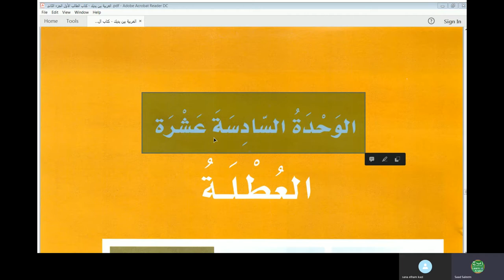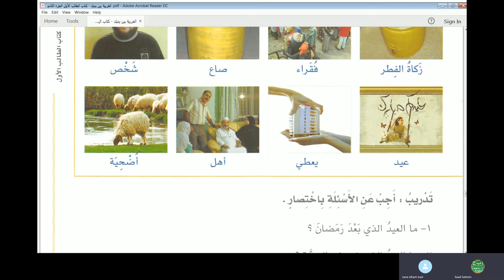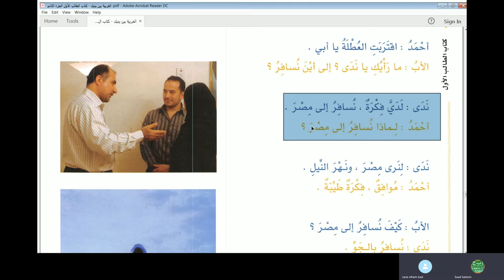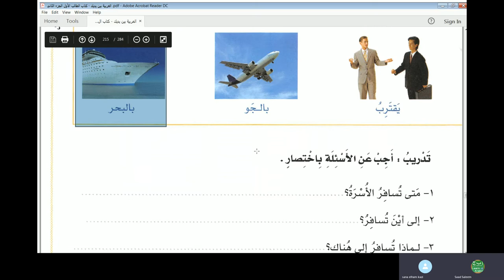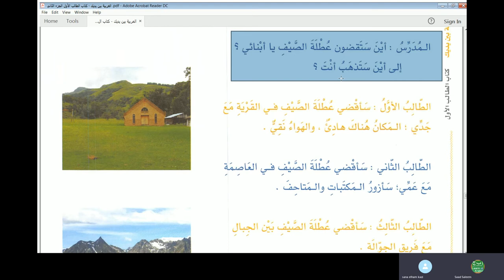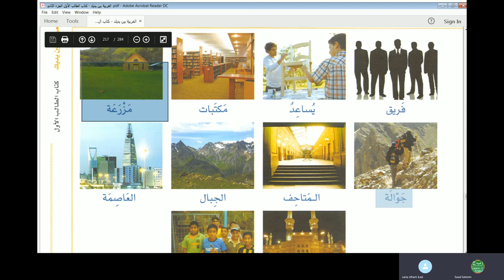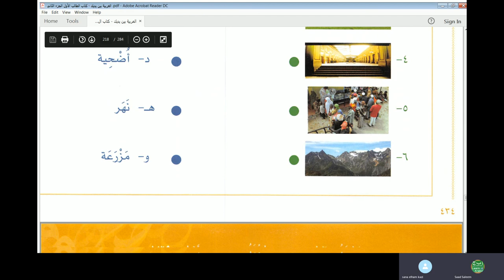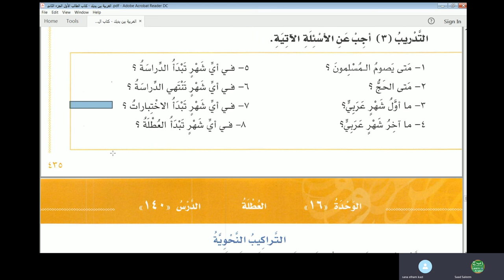Jamal Arabic Course Class 88 - Al Arabiyyah Bayna Yadayk Vol 1 Part 2 Lesson 137